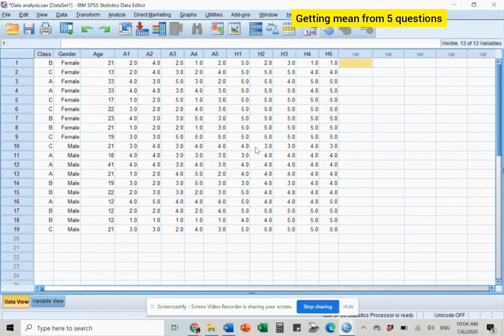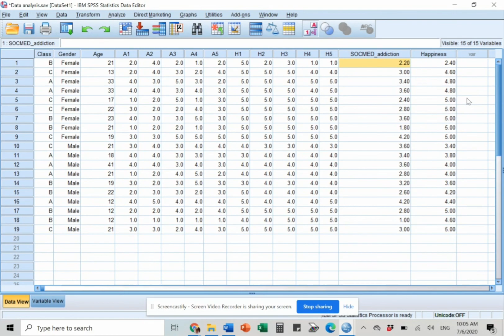Calculating mean score